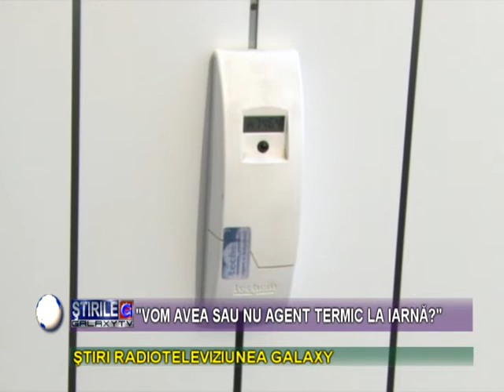ESTE SAU NU CALDURA IN ACEASTA IARNA?!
Vestea mai putin buna este ca nu stim cand avem cakdura, vestea mai  buna este ca Primaria poate suporta costurile caldurii pentru doua saptamani. Astfel in urma problemei aparute cu insolventa si falimentul RAAN, teapa cu noua termocentrala acum problema o reprezinta fondurile pentru termoficare. Astfel se asteapta ca si in acest an guvernul sa intervina pentru a aloca fonduri. Primaria prin Marius Screciu, primarul municipiului garanteaza ca sistemul este pus la punct dar este lipsa de fonduri.Institutiile si asociatile de propietari care au datorii nu primesc caldura anul acesta!